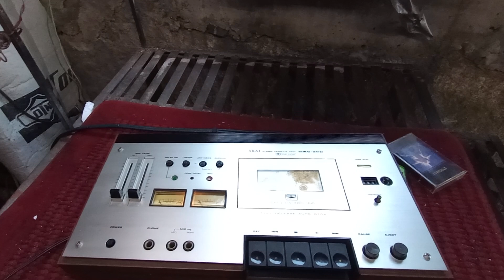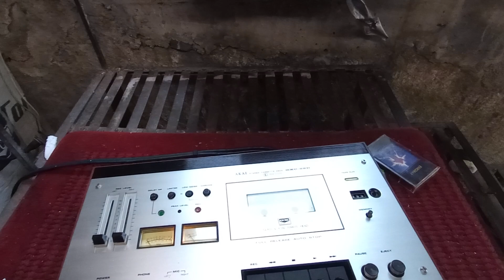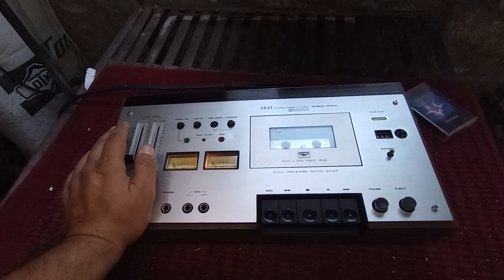devolución de deck akai GXC-39D (estoy molesto)